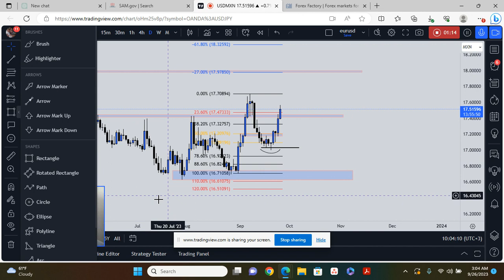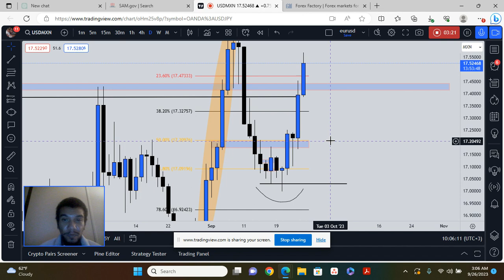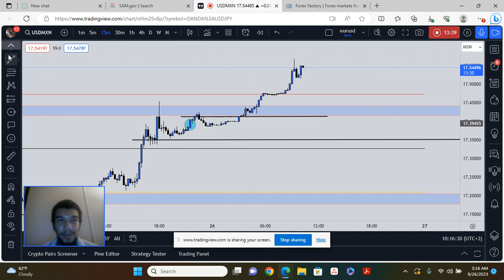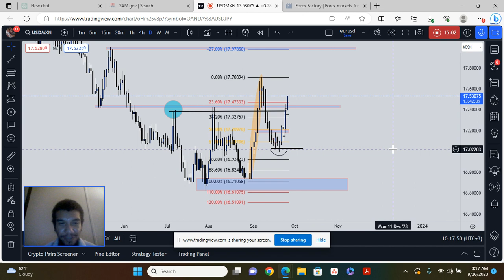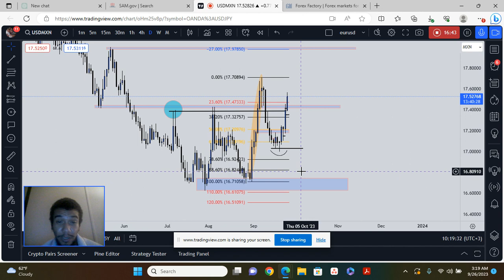"130+ Pips in Profit on USDMXN!!! Trading FOREX Exotics | The Wealth Wave Crew"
Hey, Wave Riders! 🌊 Get ready for an exhilarating journey through the exciting world of FOREX Exotics with your host, Riskitallalex, right here on The Wealth Wave Crew!

In this electrifying episode, we're diving deep into the currency markets as we trade the USDMXN pair. Hold onto your seats because we've just bagged a whopping 130+ pips in profit, and we're about to show you exactly how we did it!

📊 Chart Breakdown: Riskitallalex takes you step-by-step through the charts, revealing the strategies and insights that led to this impressive profit. Whether you're a seasoned trader or just starting out, there's something valuable for everyone in this breakdown.

Join us as we navigate the highs and lows of trading, and uncover the potential for financial success in the world of FOREX Exotics.

Ready to ride The Wealth Wave? Let's do this! 🚀🌊